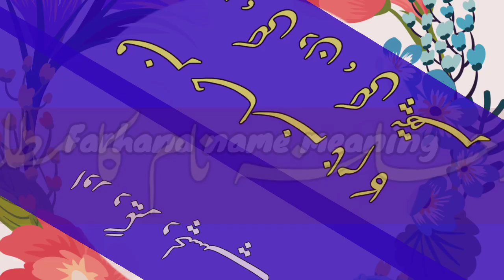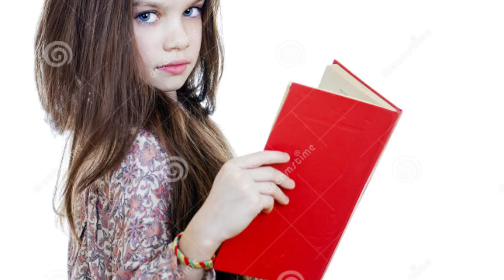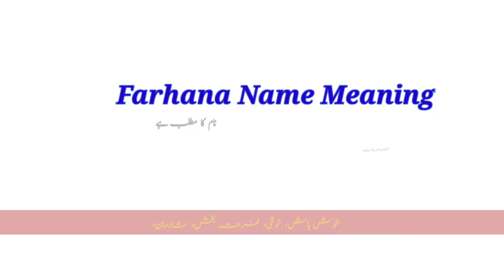Farhana Name Meaning In Urdu | Farhana Naam Ka Matlab | Top Islamic Name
In today's video you will find a lot of important information about Farhana name meaning in Urdu & Hindi language, Farhana is a islamic name, Farhana name is a famous Muslim baby girl name which is often preferred by parents, The name Farhana originates from the Arabic language.  Farhana Name meaning in English" Happy, Joyful, Cheerful ". Farhana name meaning in urdu it " خوش باش، خوشی، فرحت بخش، شادان مان ".
ZahidInfoHub FarhanaName FarhanaMeaning Farhana Meaning In Urdu And Lucky Number | Farhana Naam Ka Matlab Kya Hai | Top Girls Name
farhana name meaning in urdu and lucky number, farhana naam ka matlab kya hai,
farhana name ka matlab,
farhana naam ka matlab kya hai,
farhana name ka matlab kya hai,
farhana naam ka kya matlab hai,
farhana naam ka matlab kya hota hai,
farhana naam ka urdu matlab,
farhana ka matlab kya hai,
farhana naam ke mane,
farhana naam ke mayne kya hai,
farhana name means,
farhana name meaning and lucky number,
farhana meaning,
farhana ke mayne,
farhana urdu means,
farhana naam ke mayne,
farhana name lucky number,
farhana name lucky stone,
farhana name lucky day,
farhana name lucky colors,
farhana naam ka meaning,
farhana naam ki meaning,
farhana naam ke meaning,
farhana name ka meaning,
farhana name personalty in urdu,
farhana name status,
farhana name status song,
farhana name whatsapp status,
farhana name song,
farhana name ringtone,
farhana name dp,
farhana name dpz,
farhana name in urdu,
farhana ke mane Kya hota hy,
farhana name full details,
farhana ke meaning Kya hai,
farhana hindi meaning,
farhana urdu meaning,
farhana name ka meaning kiya hai,
farhana naam ka urdu mane,
farhana name ki meaning kya hai,
farhana name meaning hindi,
farhana name signature,
farhana name signature style,

Thanks

So if you have any questions in your mind about Farhana Name, then you must watch this video,

About Video :
Islamic names,
Name meanings,
Girls name,
Unique name for girls,
baby names,